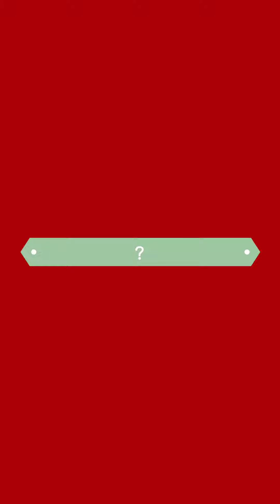ハンバーグ師匠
ハンバーグ師匠(井戸田潤さん)